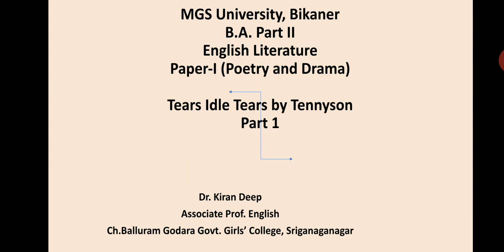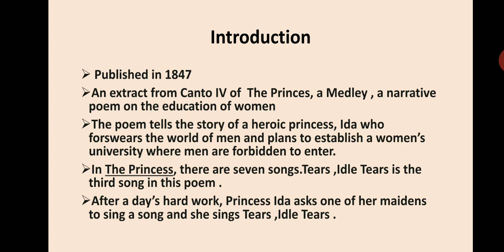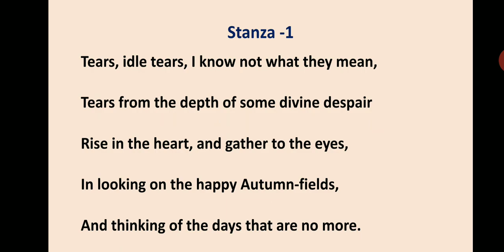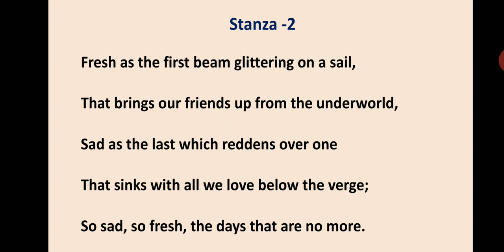Tears Idle Tears Part 1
This video presents a brief introduction to Tennyson's famous lyric Tears Idle Tears. The video also provides explanation and content analysis for the first two stanzas of the lyric.